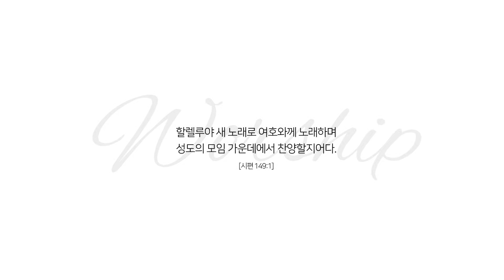제2회 구국연합찬양제 홍보영상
제2회 구국연합찬양제

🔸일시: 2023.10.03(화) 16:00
🔸장소: 마포대교 남단 서울색공원(여의도 한강공원 내)
🔸개요:
전국의 찬양자(전공유무 상관없이 찬양을 사랑하는 모든자)들이 한 자리에 모여서 나라와 민족을 축복하고 하나님을 마음껏 찬양하고 싶은 마음으로 작년부터 시작했으며, 수많은 구국기도회가 있는 것처럼 전국 곳곳에서 구국찬양제가 새로운 찬양문화로 세워지길 기대합니다.

미리 선곡한 찬송가 및 성가합창곡 악보를 신청자들에게 PDF파일로 보내드리면 개인이 각자 원하는 성부로 숙지하고 악보를 지참(스마트기기, 인쇄 등)하여 당일 리허설이 없이 한번에 플래쉬몹(Flash Mob)형태로 진행하게 됩니다.

한국교회에서 점점 사라져가는 정통 화성찬양 문화를 다시 회복시키고 테크닉적으로 완벽한 음악이아닌 오직 하나님께 영광을 돌리는 기쁨과 감격의 축제의 장을 만들어 가겠습니다.

함께 찬양하실 분🤎
망설이지 말고 신청하세요🤎

🔸참가자격: 삼위일체 하나님을 믿는 한국의 보편적 개신교회 성도로 함께 찬양하기를 희망하는 남녀노소 누구나
🔸참가분야: 노래(S,A,T,B), 클래식악기(개인지참) 스텝,방송,사진,중보기도 등
(모든 분야는 전공유무와 상관없으며 개인 및 단체환영)
🔸지원방법: 아래의 링크로 들어가셔서 지원서를 작성하시면 개별적으로 연락을 드립니다😁
링크클릭👇🏻
🔸공동주최: 버금아트미션, 코리아크리스찬필하모닉, 위듀콰이어, 미칸선교단, 전인기독학교